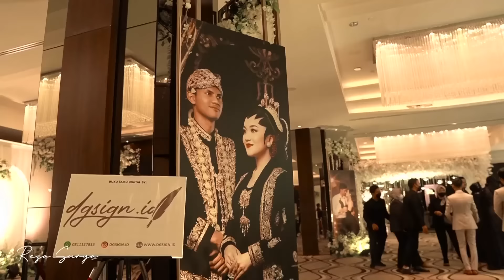DAILYVLOG KE NIKAHAN IBNU & LITA | BIKIN MERINDING !!!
MAU TAU SELENGKAPNYA ???

TONTON SAMPAI HABIS GAESSSSS.